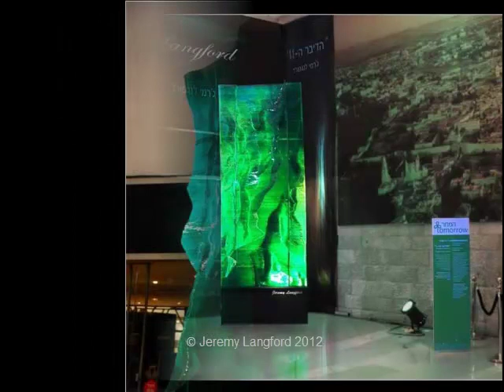Jeremy Langford - Glass artist and sculptor.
Jeremy Langford was born in London in 1956 to a family steeped in the arts and entertainment.
For over thirty years, Jeremy has earned international acclaim as a glass artist and sculptor and is a recent recipient of the prestigious THEA Award from Disney International for his work in the new Generations Center next to the Western Wall in Jerusalem.
In this subterranean site, he created nine monumental glass sculptures which comprise one of the largest glass art installations in the world. The 'Generations Center' was initiated by The Western Wall Heritage Foundation and planned by museum designer Eliav Nachlieli.

Venues of other notable projects include the -
Tower of David Museum in the Old City of Jerusalem,
Trump Towers in Sunny Isles, Florida,
Ben Gurion International Airport,
and a number of religious institutions, large scale commercial buildings and private residences.